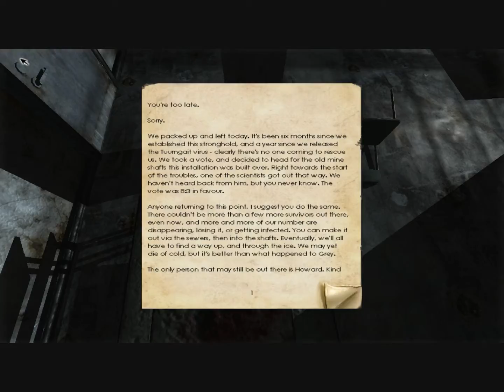Penumbra Episode 3. Part1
Here's Episode 3 woot woot, funnnn :D